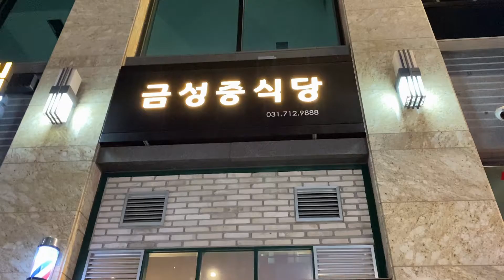[밥상사전] 8가지 보물 ‘팔보채’ (금성중식당) 분당 정자동 중화요리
분당 정자동에 위치한 중화요리집입니다.

8가지 보물 ‘팔보채’ 그리고 나의 사랑 ‘탕수육’
-2020년 11월 방문-

(금성중식당)
경기 성남시 분당구 정자일로135 D동 105호
정자역 3번출구 584미터

It is a Chinese restaurant located in Jeongja-dong, Bundang.

8 treasures, "Palbochae". And my love, "Tangsuyuk".
- Visited in November 2020. -

(Golden Chinese Restaurant)
Room 105 in 135 D-dong, Jeongja-ro, Bundang-gu, Seongnam-si, Gyeonggi-do.
Exit 3 of Jeongja Station is 584 meters.

Es un restaurante chino situado en Jeongja-dong, Bundang.

8 tesoros, "Palbochae". Y mi amor, "Tangsuyuk".
- Visita en noviembre de 2020. -

(Restaurant chino dorado)
Habitación 105 en 135 D-dong, Jeongja-ro, Bundang-gu, Seongnam-si, Gyeonggi-do.
La salida 3 de la estación Jeongja es de 584 metros.

Ini adalah restoran Cina yang terletak di Jeongja-dong, Bundang.

8 harta karun, "Palbochae". Dan cintaku, "Tangsuyuk".
Dikunjungi pada November 2020.

(Restoran Cina Emas)
Kamar 105 di 135 D-dong, Jeongja-ro, Bundang-gu, Seongnam-si, Gyeonggi-do.
Pintu keluar 3 Stasiun Jeongja adalah 584 meter.

位于盆唐亭子洞的中餐馆。

八宝斋八宝斋 还有我的爱"唐雪"
2020年11月访问。-

(黄金中餐馆）
京畿城南市盆唐区亭子路135D洞105室
亭子站3号出口是584米。

C'est un restaurant chinois situé à Jeongja-dong, à Bundang.

8 trésors, « Palbochae ». Et mon amour, « Tangsuyuk ».
- Visite effectuée en novembre 2020.

(Restaurant chinois doré)
Chambre 105 dans 135 D-dong, Jeongja-ro, Bundang-gu, Gyeong-si, Gyeong-do.
La sortie 3 de la gare de Jeongja est à 584 mètres.

E' un ristorante cinese situato a Jeongja-dong, Bundang.

8 tesori, "Palbochae". E il mio amore, "Tangsuyuk".
- Visita nel novembre 2020 -

(Restaurante cinese d'oro)
Sala 105 in 135 D-dong, Jeongja-ro, Bundang-gu, Seongnam-si, Gyeonggi-do.
La 3a uscita della stazione Jeongja è di 584 metri.

Это китайский ресторан, расположенный в Jeongja-dong, Bundang.

8 сокровищ, "Palbochae". И моя любовь, "Тансуюк".
- Посещение в ноябре 2020 года -

(Золотой китайский ресторан)
Комната 105 в 135 D-dong, Jeongja-ro, Bundang-gu, Seongnam-si, Gyeonggi-do.
Выход 3 станции Jeongja составляет 584 метров.

Đây là một nhà hàng Trung Quốc nằm ở Jeongja-dong, Bundang.

8 kho báu, "Palbochae". Và tình yêu của tôi, "Tangsuyuk".
- Đến thăm vào tháng 11 năm 2020 -

(Nhà hàng Trung Hoa Vàng)
Phòng 105 ở 135 D-dong, Jeongja-ro, Bundang-gu, Seongnam-si, Gyeonggi-do.
Lối ra số 3 của ga Jeongja là 584m.

É um restaurante chinês localizado em Jeongja-dong, Bundang.

8 tesouros, "Palbochae". E meu amor, "Tangsuyuk".
Visita em Novembro de 2020. -

(Restaurant de ouro chinês)
Cuarto 105 em 135 D-dong, Jeongja-ro, Bundang-gu, Seongnam-si, Gyeonggi-do.
A saída 3 da estação Jeongja é de 584 metros.